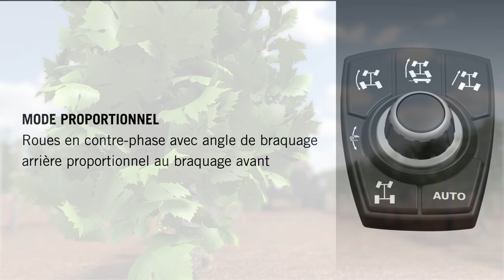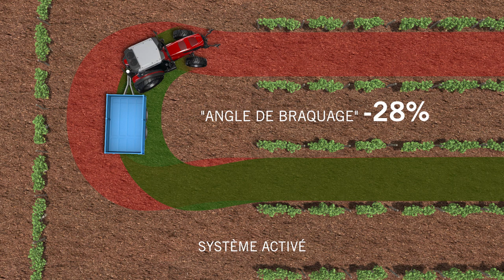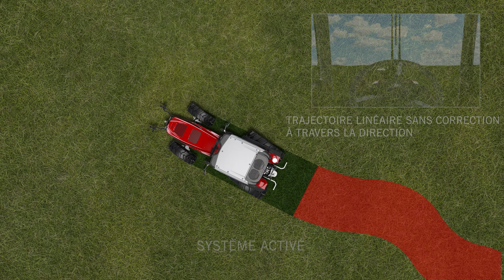SAME Frutteto CVT ActiveSteer - Quatre roues directrices - 3D